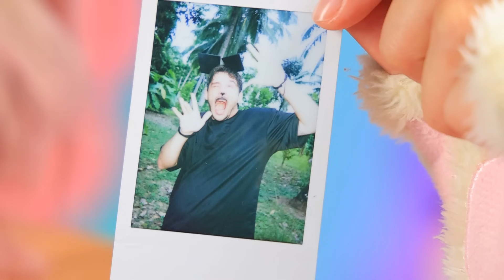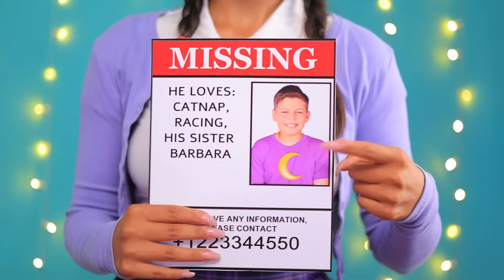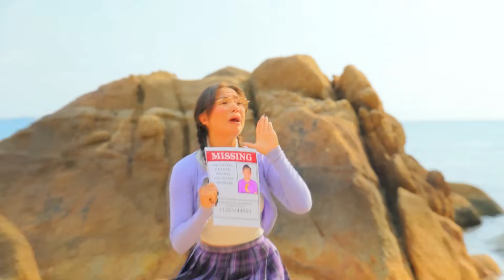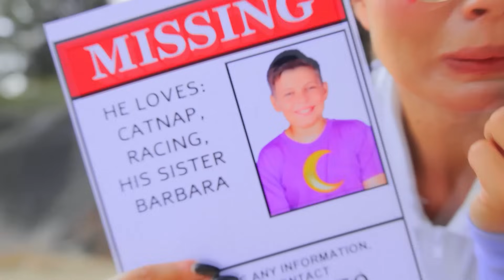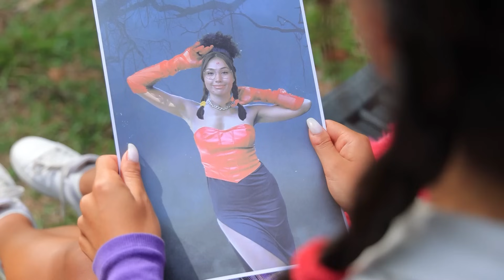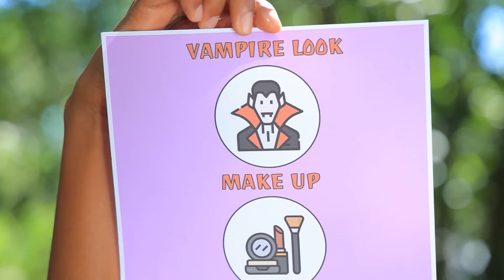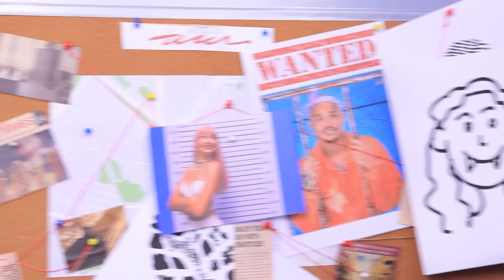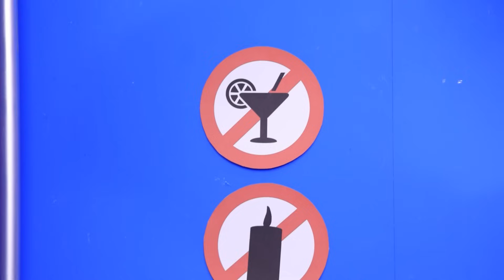Catnap vs Hello Kitty! Extreme Makeover of a Dream Boyfriend!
In this thrilling video, "Catnap vs Hello Kitty! Extreme Makeover of a Dream Boyfriend!," watch as Catnap and Hello Kitty compete to give a dream boyfriend the ultimate extreme makeover. Enjoy the fun transformations and creative challenges in this exciting competition!